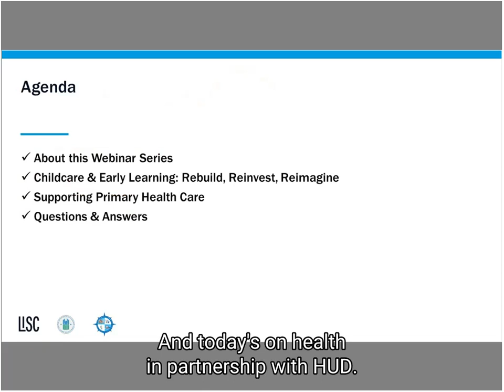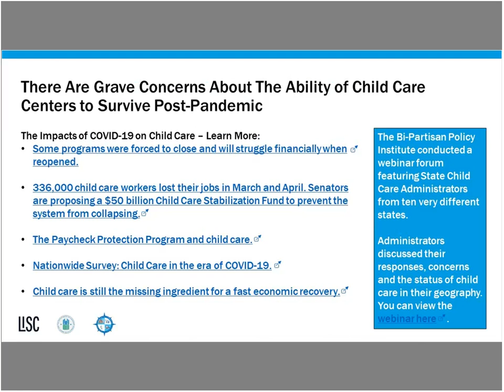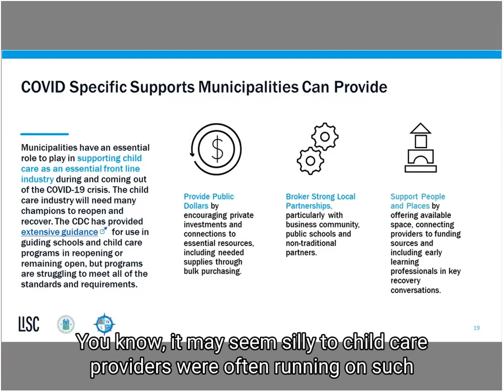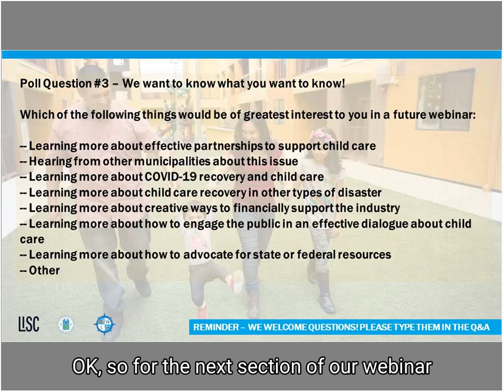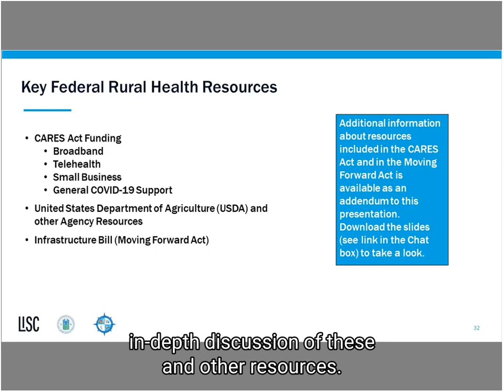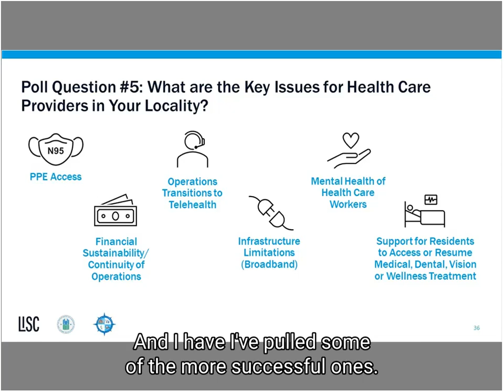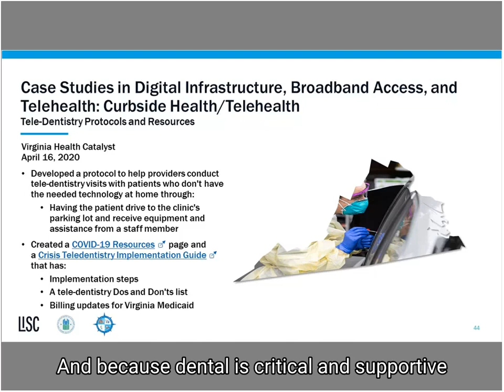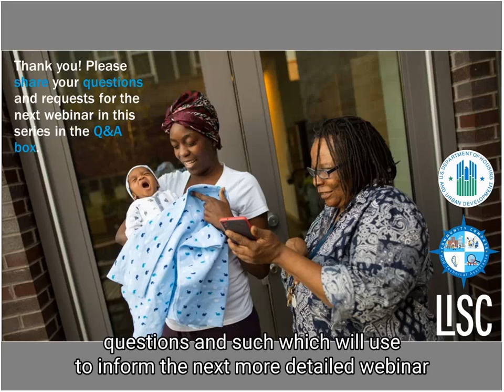Addressing Challenges to the Health and Childcare Systems - Session 1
This webinar series presents COVID-19 pandemic resources for small units of general local government (UGLGs). Specifically, the webinars provide digestible information on how small UGLGs may access public funding, data, and other resources made available due to the pandemic.

The webinar series consists of a total of six sessions spread across three topic areas: housing, health, and economic development. Each topic area consist of two webinar sessions. The first health webinar session focuses on:
• The needs of federally qualified health centers and other primary care service providers
• Resources available to help those in small jurisdictions weather financial distress and successfully execute service changes such as transitions to telehealth
• The state of the childcare and early education industry and the role of local officials in supporting the re-opening/redevelopment of safe, quality care options as parents go back to work